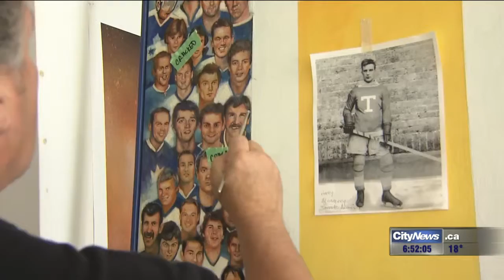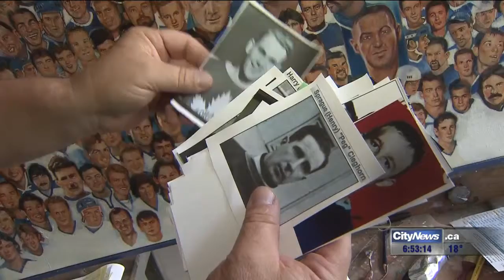Video: A century of Maple Leafs memories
Videographer Audra Brown shows us a local artist's daunting task and amazing recovery of a piece of Toronto art.